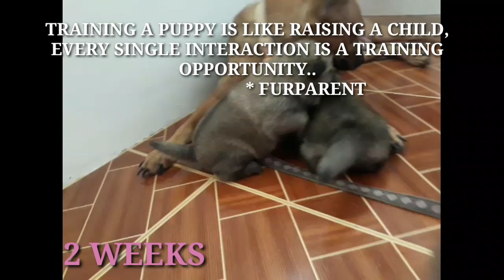CHOW CHOW GROWING UP||8 WEEKS OF LIFE||PUPPY TRANSFORMATION||VLOG#16